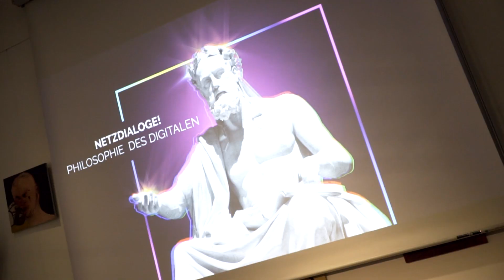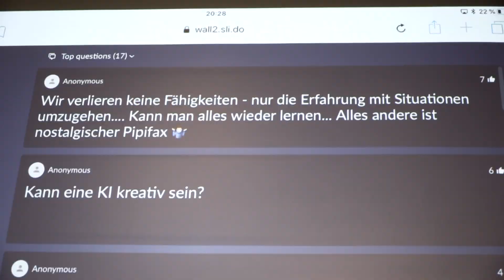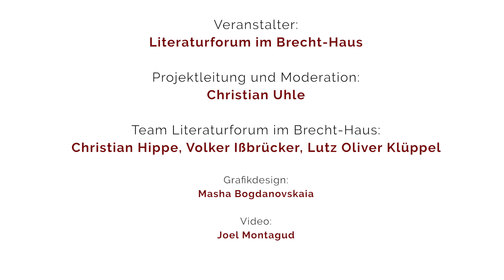Philosophie des Digitalen: Smarte Algorithmen statt mündiger Menschen?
Mit Armin Grunwald, Janina Loh und Christian Uhle

Ausschnitte der zweiten Veranstaltung von:
NETZDIALOGE! PHILOSOPHIE DES DIGITALEN

#2 Smarte Algorithmen statt mündiger Menschen?
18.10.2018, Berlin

Veranstaltet vom Literaturforum im Brecht-Haus
Konzept und Moderation: Christian Uhle